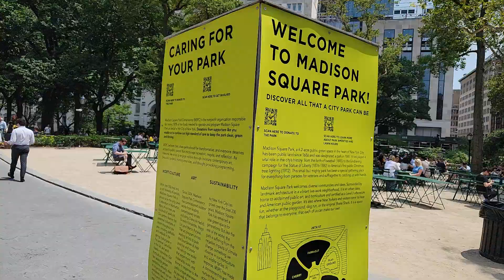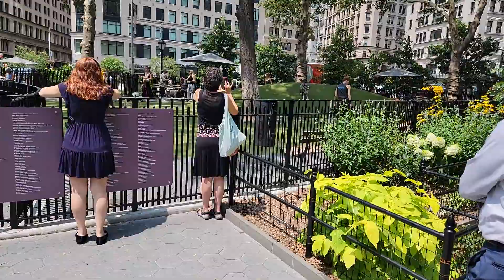NYC Views Walking around Madison Square Park.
NYC Views Walking around Madison Square Park.   Caminando por el Parque de Madison Square en la Ciudad de Nueva York. ♥️